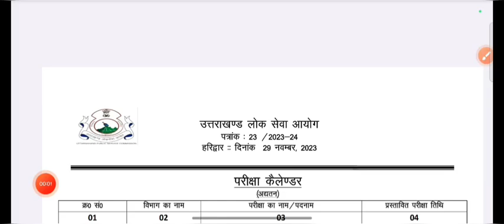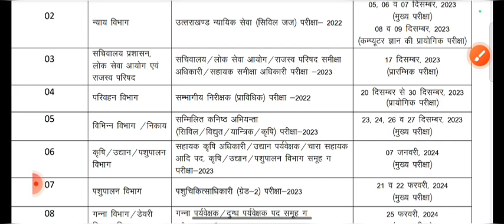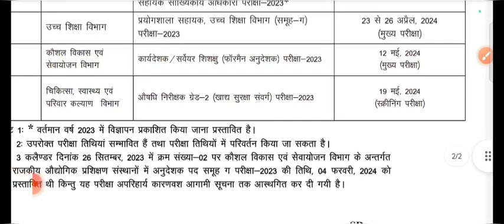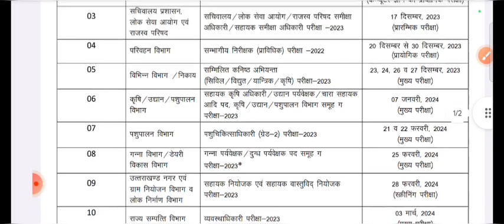सबको बता दो || UKPSC ने जारी किया Exam कैलेंडर Dec 2023 से मई 2024 तक के लिये